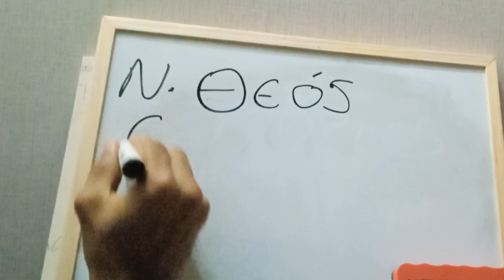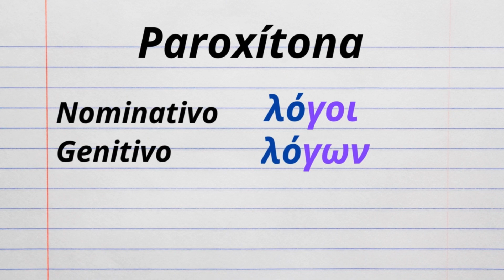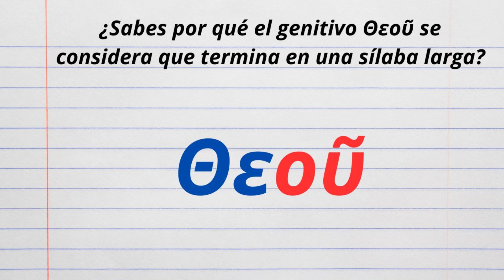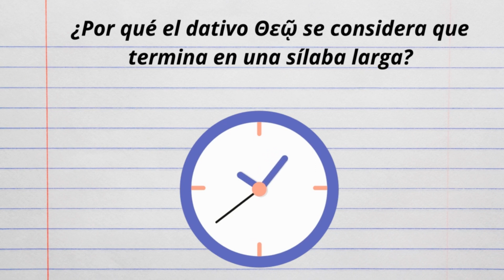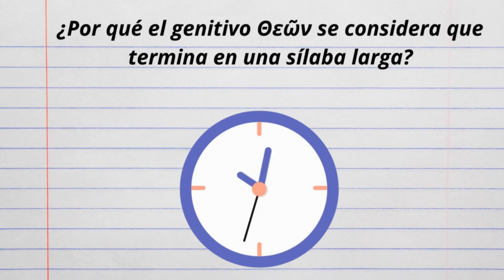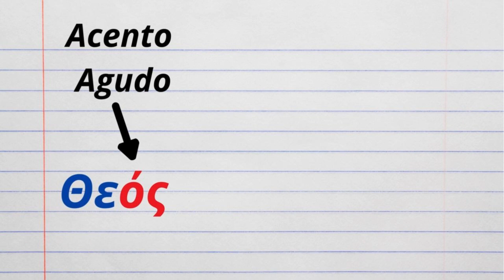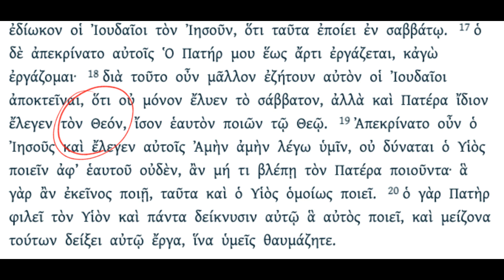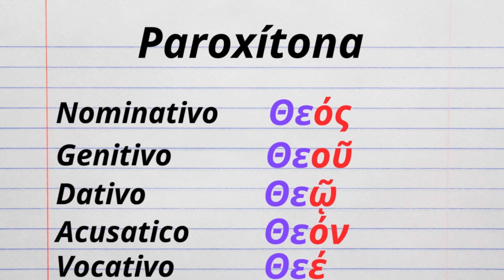27 - El acento en palabras Paroxítonas y Oxítonas en Griego Koiné | Pedro Lara